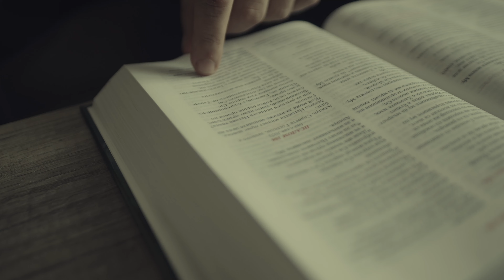"Неподкрепен" (Official Christian Movie)